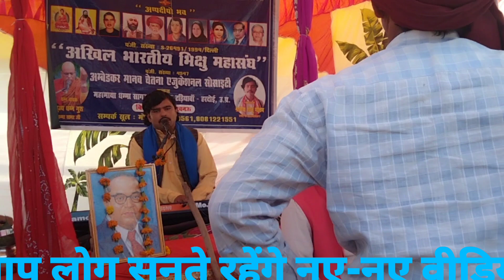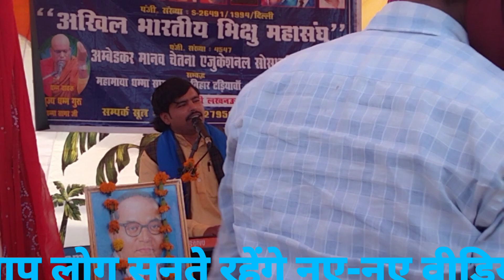सोहर गीत ललसिंह यादव यादव के जन्म पर ‌स्वर सोनू गौतम हरदोई संपर्क सूत्र=== 860425647===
पेरियार ललई सिंह यादव के जन्म पर सोहर सुपरहिट एक बार जरूर सुनेसोनू गौतम हरदोई के नाम से चैनल को सब्सक्राइब करें लाइक करें कमेंट करें शेयर करें सुनने वाले सभी भाइयों को नमो बुद्धाय जय भीम वीडियो ‌‌ 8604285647